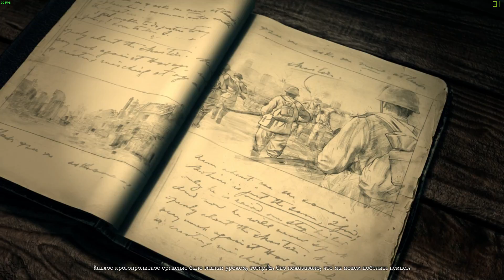Company Of Heroes 2 - Прохожу сюжетку за СССР #3